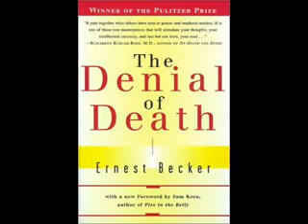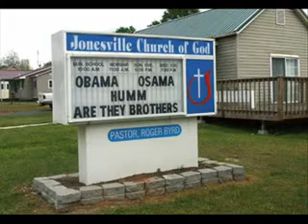Ernest Becker (V) The Denial of Death (Sheldon Solomon)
Ernest Becker, the Pulitzer Prize winning author, wrote, "The last thing man can admit to himself is that his life-ways are arbitrary: this is one of the reasons that people often show derisive glee and scorn over the 'strange' customs of other lands—it is a defense against the awareness that his own way of life may be just as fundamentally contrived as any other. One culture is always a potential menace to another because it is a living example that life can go on heroically without a value framework totally alien to one's own."

Kierkegaard's torment was the direct result of seeing the world as it really is in relation to his situation as a creature. The prison of one's character is painstakingly built to deny one thing and one thing alone: one's creatureliness. The creatureliness is the terror. Once you  admit that you are a defecating creature and you invite the primeval ocean of creature anxiety to flood over you. But it is more than creature anxiety, it is also man's anxiety, the anxiety that re­sults from the human paradox that man is an animal who is con­scious of his animal limitation. Anxiety is the result of the percep­tion of the truth of one's condition. What does it mean to be a self-conscious animal? The idea is ludicrous, if it is not monstrous.

What would the average man do with a full consciousness of ab­surdity? He has fashioned his character for the precise purpose of putting it between himself and the facts of life; it is his special tour-de-force that allows him to ignore incongruities, to nourish himself on impossibilities, to thrive on blindness. He accomplishes thereby a peculiarly human victory: the ability to be smug about terror. Sartre has called man a "useless passion" because he is so hopelessly bungled, so deluded about his true condition. He wants to be a god with only the equipment of an animal, and so he thrives on fantasies. As Ortega so well put it in the epigraph we have used for this chapter, man uses his ideas for the defense of his existence, to frighten away reality.

-Ernest Becker

The human will to significance can be problematic. Ideologies of self justification and self aggrandizing beliefs may be a human defense to its demise but it can lead to horrible realities.  The transference of life and meaning to objects and symbols is a human trait that makes conflict more probable. It is no longer a piece of land, cloth, stone or building but my very life and existence. Two heroic systems that are born from this escape from oblivion and this will to significance, cannot stand to co-exist with one another because their mere existence points to the fallacy of their absolute superiority. Thus genocide is even justified kill the people to keep the ideology alive. Humans have often sacrificed real life for imaginary life.

The human ability to give meaning to colors, flags, stories, and symbols has often led to two or more movements to battle in a bloody conflict for hegemony.
The neurotic is having trouble with the balance of cultural illusion and natural reality; the possible horrible truth about himself and the world is seeping into his consciousness. The average man is at least secure that the cultural game is the truth, the unshakable, durable truth. "
"Man is a frightened animal who must lie in order to live."
"Societies are standardized systems of death denial."

-Ernest Becker

"The analysis of disgust and shame...shows us that human beings typically have a problematic relationship to their mortality and animality, and that this problematic relationship causes not just inner tension, but also aggression toward others. If ideals of respect and reciprocity are to have a chance of prevailing, they must contend against the forces of narcissism and misanthropy that these emotions so frequently involve."
-Hiding from Humanity by Martha Nussbaum

Myth is useful to man but truth is uncomfortable.

"A continuous fluttering around the solitary flame of vanity-is so much the rule and law among men that there is almost nothing which is less comprehensible than how an honest and pure drive for truth could have risen among them. The are deeply immersed in illusions...What does man actually know about himself?...even concerning his own body-in order to confine and lock him within a proud, deceptive consciousness, aloof from the coils of the bowels, the rapid flow of the blood stream, and the intricate quivering of the fibers!"
-Friedrich Nietzsche

"Ideologies separate us. Dreams and anguish bring us together."
- Eugene Ionesco